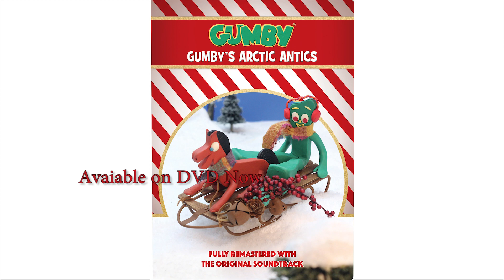Gumby: Gumby's Arctic Antics by Eden T.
Review of Gumby: Gumby's Arctic Antics by Eden T.